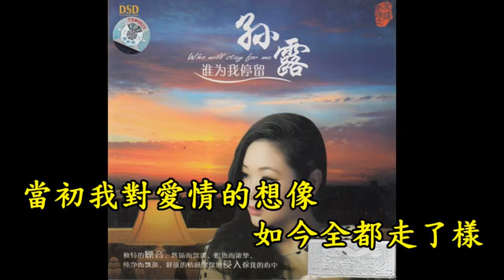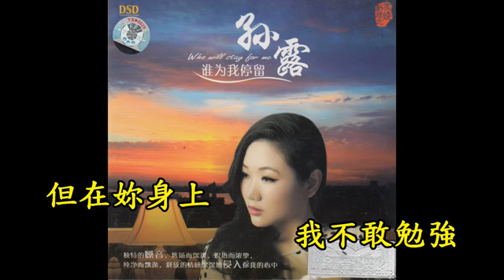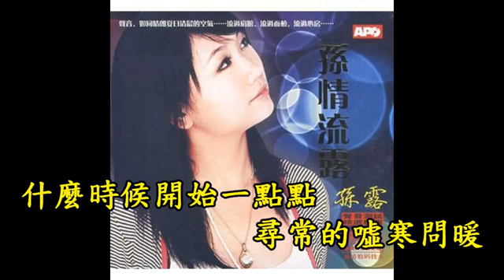Sun Lu collection(6)